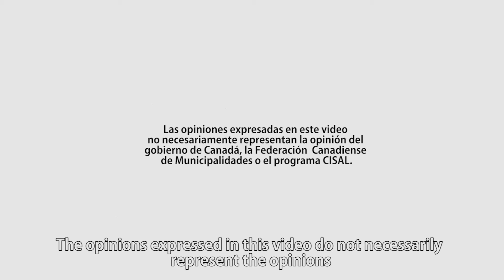Inclusión: niños y jóvenes en La Guajira / Inclusion: children & youth in La Guajira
¿Cuál es la situación actual para niños y jóvenes en las zonas de influencia minera de La Guajira? ¿Qué oportunidades y retos existen en La Guajira en temas de inclusión para niños y jóvenes?

What is the current situation for children and youth in mining regions of Colombia? What challenges and opportunities exist in La Guajira on issues of inclusion for children and youth?